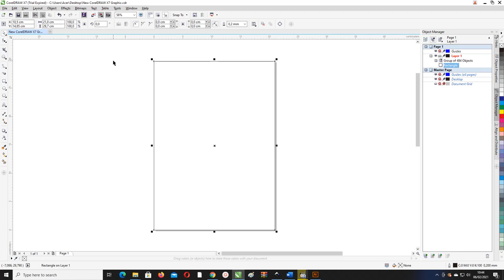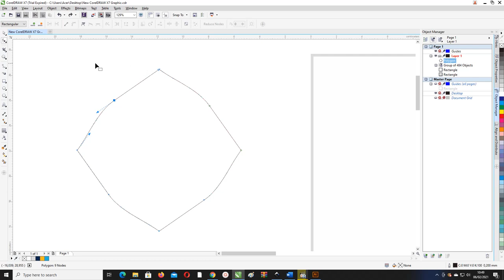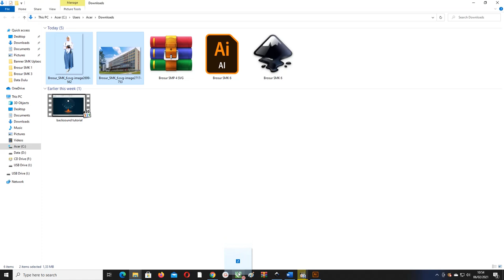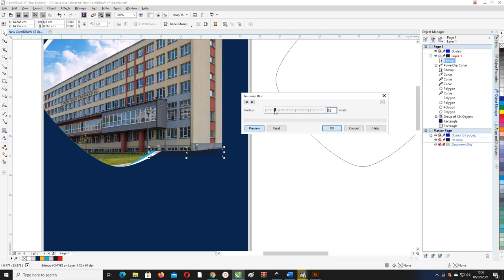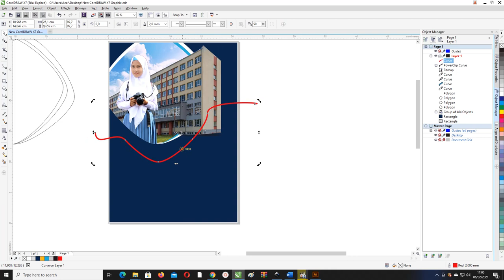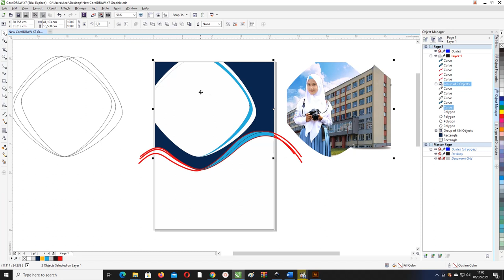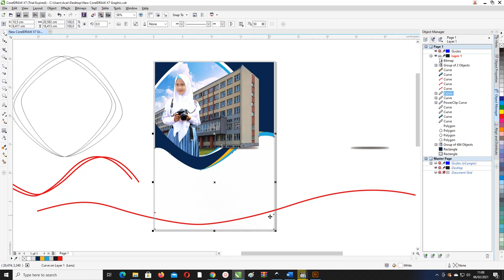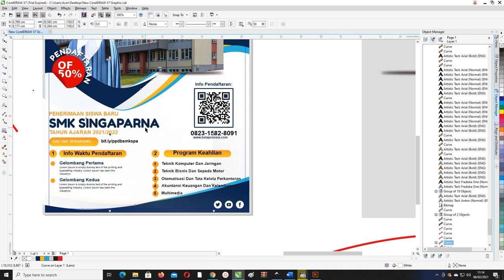Free Projek : Cara Desain Brosur PPDB SMK Dengan Coreldraw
Selamat datang di teman-teman kali ini kita akan membahas tentang brosur yang sudah saya buat oleh saya sendiri dengan menggunakan aplikasi desain dengan judul Free File : Desain Brosur Penerimaan Siswa baru SMK Coreldraw

Menggunakan kertas landscape agar terlihat lebar yang memiliki 3 lipatan dengan ukuran kertas A4 atau 21 cm x 29.7 cm dilengkapi juga dengan beberapa informasi tentang biaya sekolah dan waktu pendaftaran.

Desain menggunakan warna yang tidak terlalu ramai dengan dominan warna biru sebagai warna inti, ada juga warna putih sebagai warna backround dan warna kuning sebagai warna kuning.

Layout yang dipakai juga sederhana dengan menggunakan beberapa kolom yang menjelaskan tentang program keahlian yang ada disekolah tersebut.

File File :Download Desain Brosur Penerimaan Siswa baru SMK Gratis
Fungsi Brosur